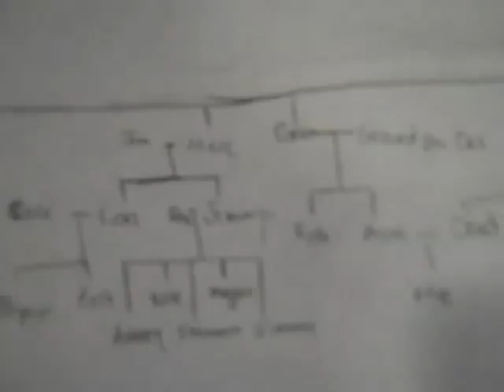Family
Video by Lauren. Produced during a Messages in Motion workshop with the Emerging Artists Creativity Hub (EACH), a project of Young Audiences held at the College of New Jersey. April 2012.